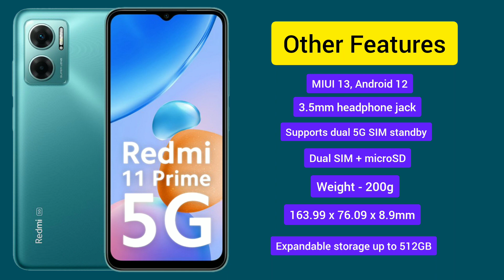Redmi 11 Prime 5G specs video | All rounder Phone!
aaj ki is video mei humne bataya hai ki agar aapka budget 12000 ke aas pass hai redmi 11 prime 5G ek badhiya phone ho sakta hai jo ki aapko badhiya   full hd plus display provide krta hai sath hi aapko isme dual 5G ka support milta hai usi ke sath sath aapko isme 5000 mAh battery with 18W fast charging and bat krein Camera ki to yaha pr aapko Dual rear Camera Setup With 50MP sensor and 8MP front Camera milta hai. bat karein performance ki to isme aapko media dimensity 700 milta hai. Over phone is very good because it's provide us Dual 5G with powerful Specs.

video Covers-
1) 5G phone under 13000
2)  best all rounder 5G phone
3) redmi all rounder 5G
4) Redmi 11 prime 5G mei kya kya milta hai